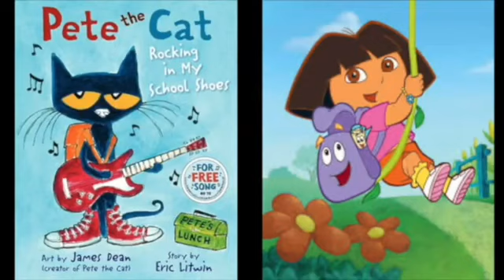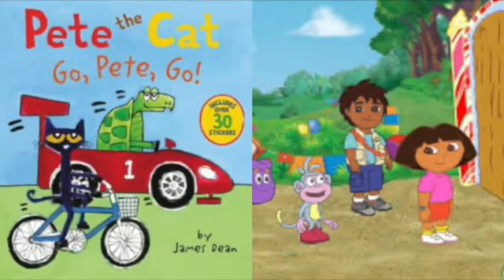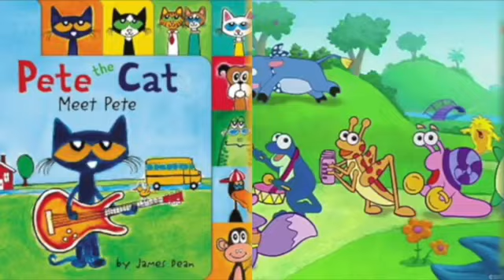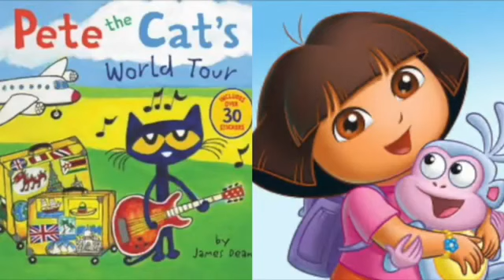MERGED Pete The Cat and Dora The Explorer Time Of Our Lives